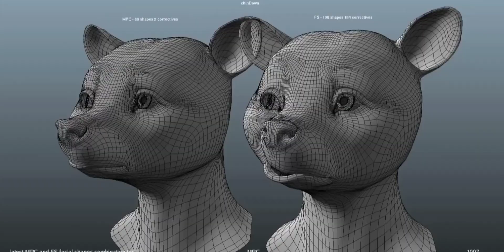Guardians of the Galaxy volume 3 - Behind the Scenes